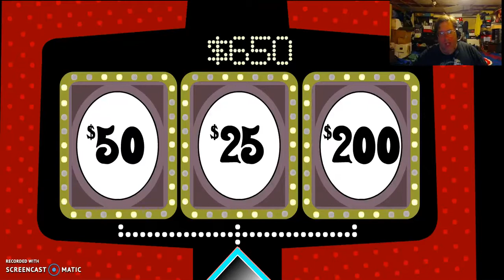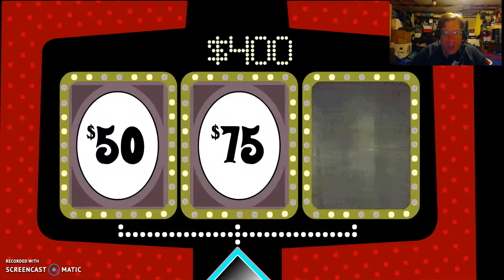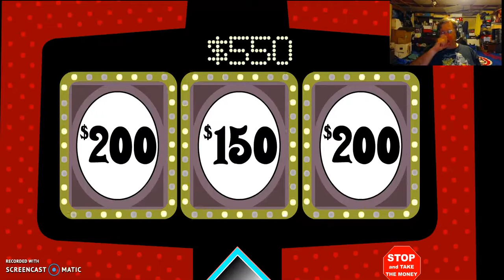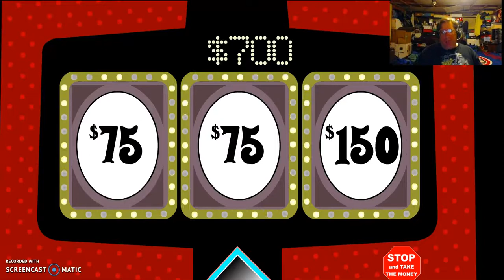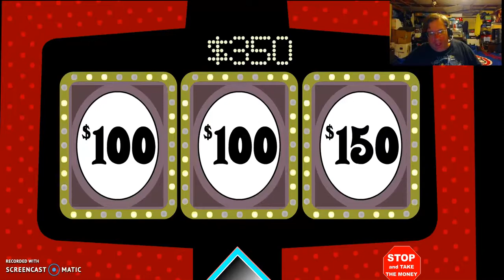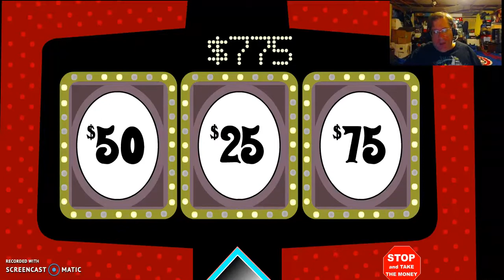EML77 TV #71: The Joker's Wild 2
Another TJW bonus round gameplay,the first with the new mic headset.